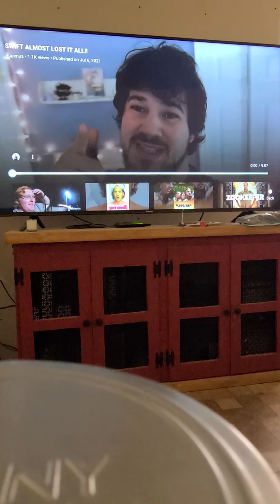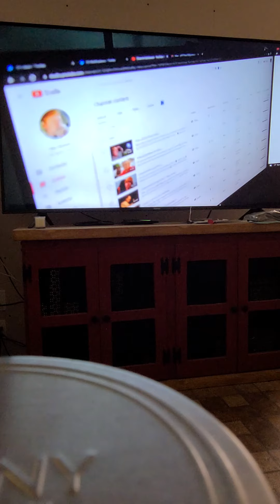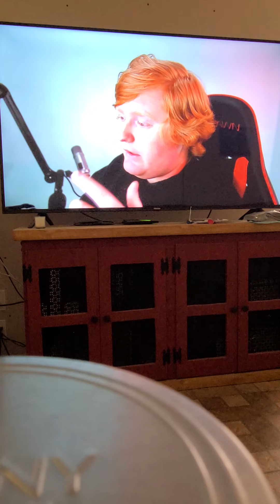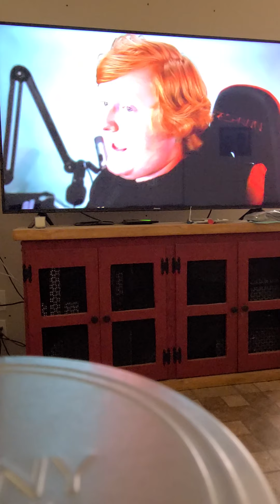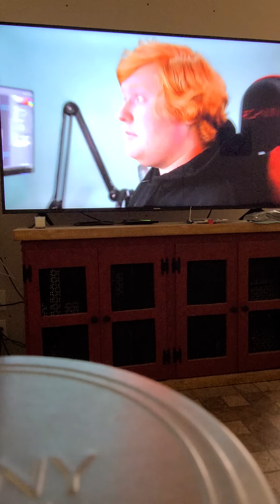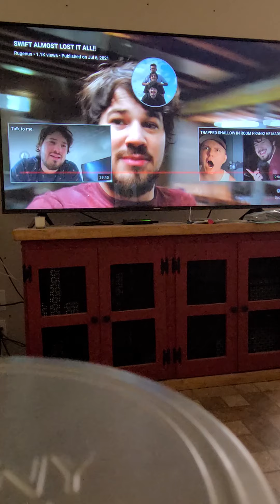Rugenus: Swift Almost Lost It All Reaction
New reaction video.   If you guys follow swift on Twitter, He almost lost his recent video Mcjuggernuggets Fan  Burns down house.